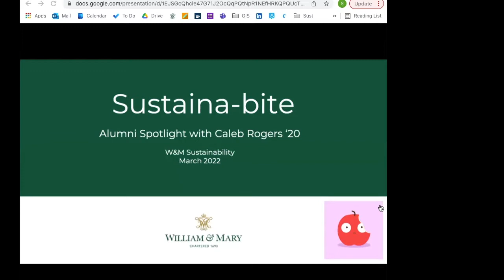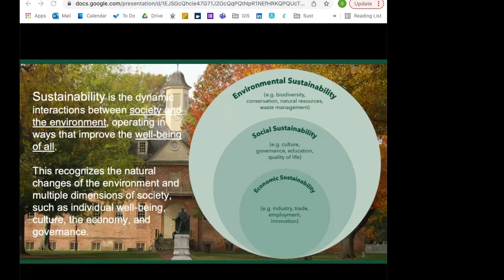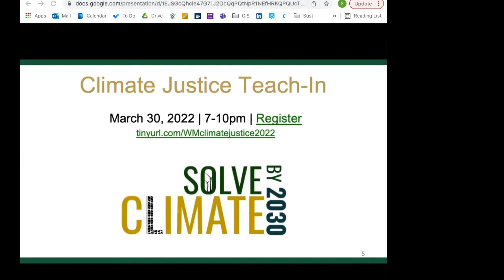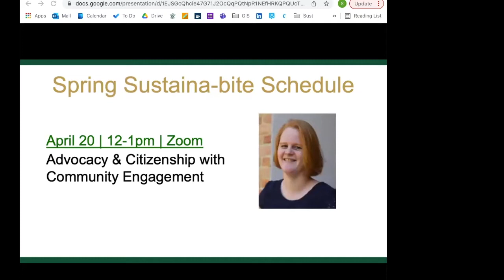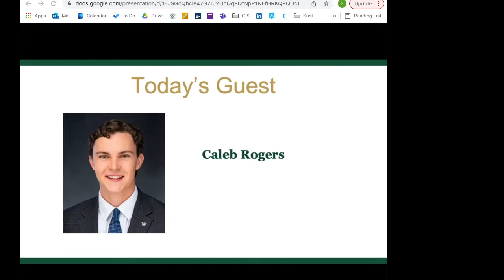March Sustaina-bite 2022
William & Mary alum and Williamsburg city council member, Caleb Rogers '20, discusses how he became passionate about sustainability at the start of his career in politics.

He talks about his role at the clean energy company Voltus, his involvement in the World Bank's Global Youth Climate Network, and how he has advocated for better climate action and sustainable practices in the City of Williamsburg.